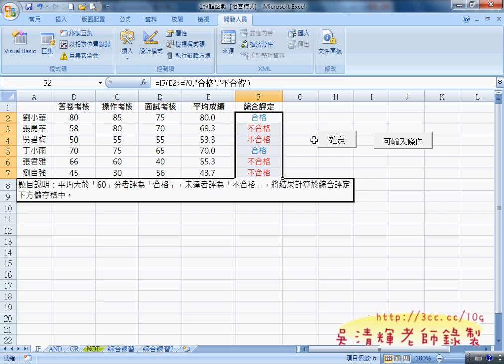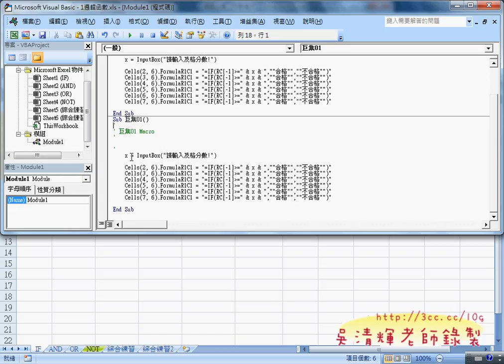17 加入INPUTBOX取得變數